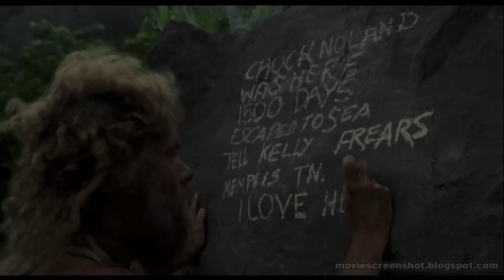Top 20 drama movies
My personal top 20 favorite dramas.The song is When your around by frankmusik.